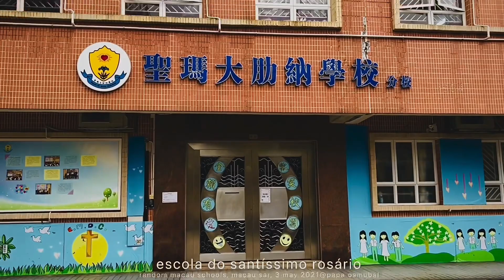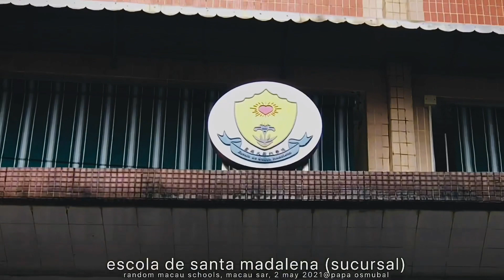random macau schools, macau sar, 9 august 2021@papa osmubal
info:
featured schools: escola tong nam; escola do santissimo rosario; escola kao yip (two campuses); escola sha li tau fang; escola de santa madalena (sucursal); and colegio matteus ricci  (two campuses)

credits:
crosby, stills, and nash’s ‘teach your children’ cover song by pocket change duo, via ice man

Originally a sparsely populated collection of coastal islands, the territory has become a major resort city and a top destination for gambling tourism, with a gambling industry seven times larger than that of Las Vegas.